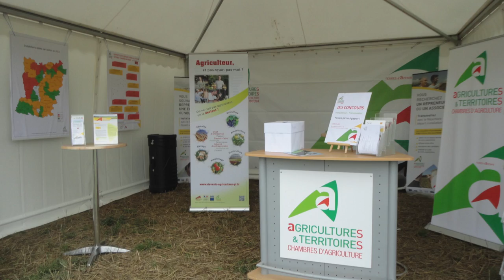Terre en fête 2014